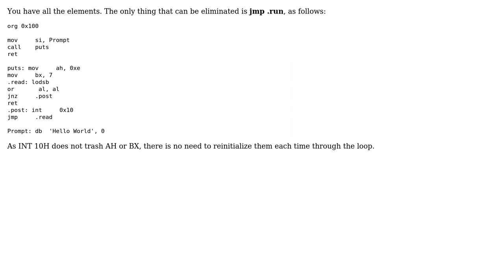Code Review: Printing a string in NASM Win16 Assembly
With thanks & praise to God, and with thanks to the many people who have made this project possible! | Content (except music & images) licensed under CC BY-SA | Music | Images & others | With thanks to user T145 user Shift_Left user Cody Gray and the Stack Exchange Network Trademarks are property of their respective owners. You are responsible for your own actions.